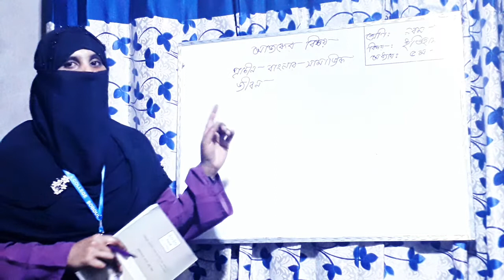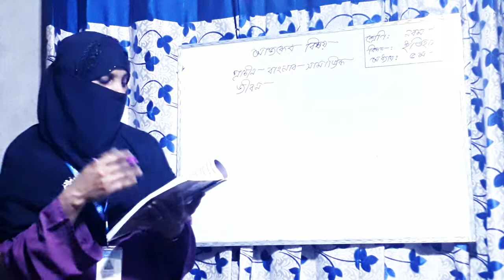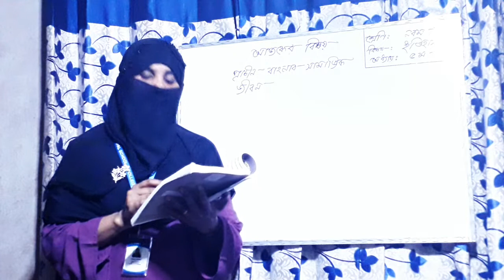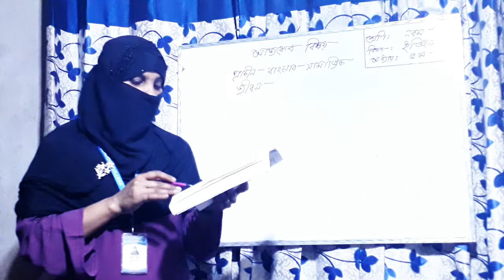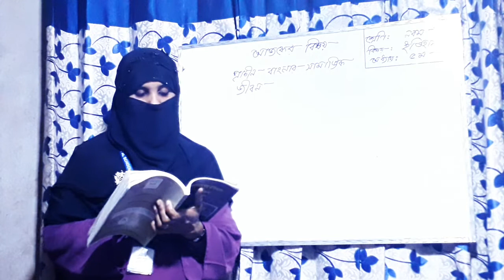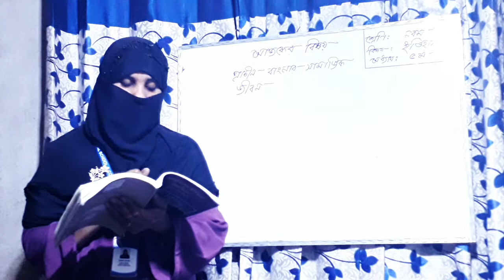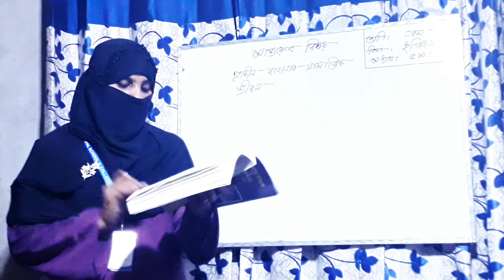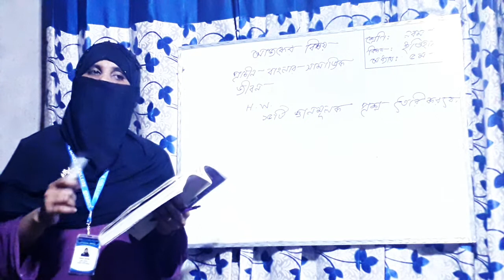Class: Nine, sub:History, chapter:5